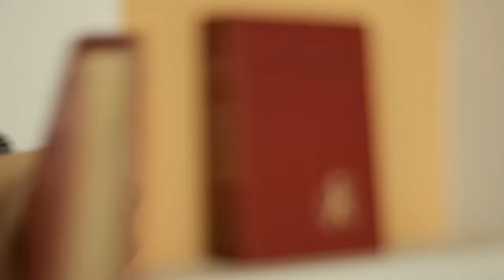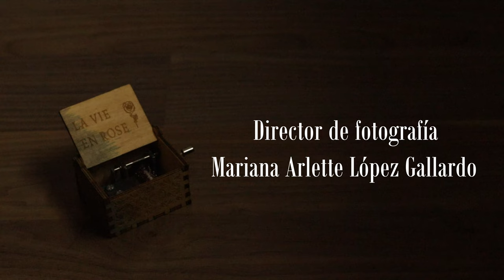R.E.M. || Short Horror Film